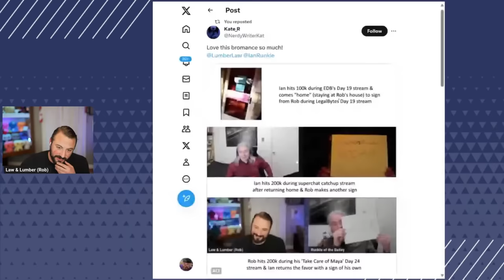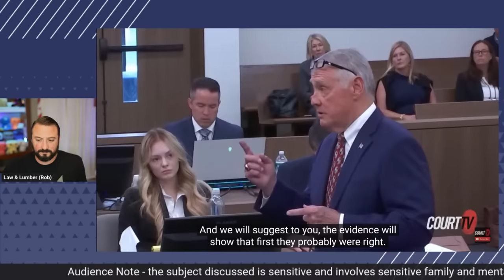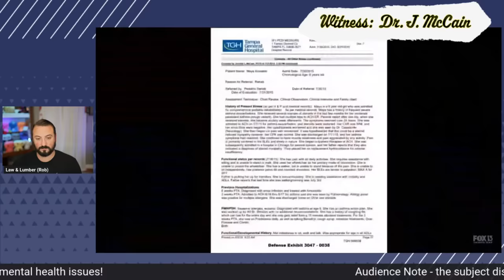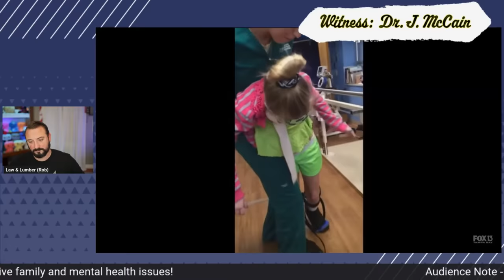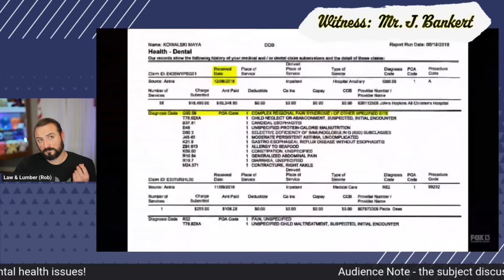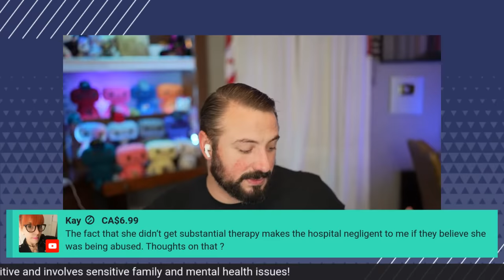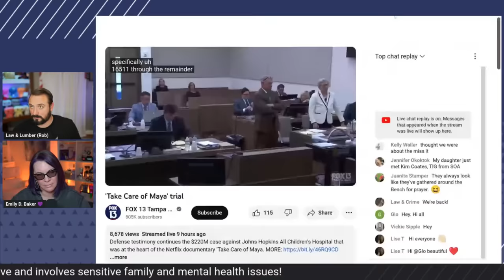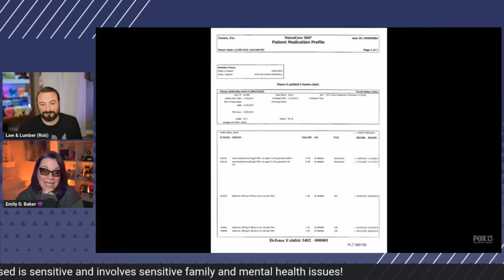LIVE | Lawyer Reacts - 'Take Care of Maya' Trial: Day 25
Kowalski v. Johns Hopkins All Children's Medical Center - the underlying facts of this case were the subject of the Netflix documentary, "Take Care of Maya" and involve treatment of Maya Kowalski beginning in 2015 by Johns Hopkins All Children's Medical Center (Florida) in 2015. Opening statements began on September 21, 2023, and we've moved into the Defendant's case-in-chief. Join as we recap some of the important aspects of today's proceedings.

Timestamps/Chapters courtesy of @nerdywriterkat:
00:00:00 200k!
00:03:15 Intro
00:07:18 Flashback: Opening Statement
00:26:30 Programming Announcement
00:29:06 Q&A
00:35:27 Ms. Lawrence
00:38:04 Halloween
00:41:22 Levity
00:45:46 Bug Watch (Recovery Addict)
00:56:30 Witness: Dr. J. McCain
01:12:39 Witness: Dr. J. McCain (Cross Examination)
01:18:51 Jury Questions
01:29:05 Witness: J. Bankert
01:36:47 Proffer: J. Bankert
01:47:15 Witness: J. Bankert (Cross Examination)
02:11:13 Q&A
02:26:02 Emily D. Baker joins
02:32:30 Jury Questions (wink)
02:53:00 Motions & Argument (Spicy)
03:24:21 Hangout
03:37:37 Replay Clips (With EDB & Runkle of the Bailey/Roll of Law)
03:45:24 Q&A
04:20:46 200k celebration plans
04:23:32 Ian's 24 hour charity stream
04:26:00 Outro

If interested in watching live trial coverage, check out @RecoveryAddict!

THIS VIDEO IS FOR INFORMATIONAL AND ENTERTAINMENT PURPOSES ONLY AND IS NOT TO BE CONSTRUED AS LEGAL ADVICE. PLEASE CONSULT WITH COUNSEL IN YOUR JURISDICTION.